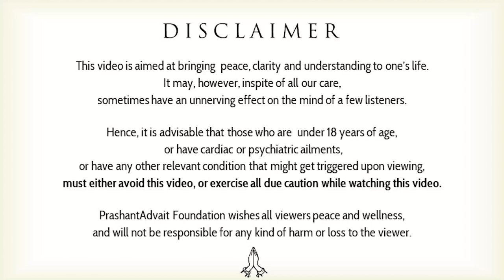Parents, apologize to your children! || Acharya Prashant (2019)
Video Information:15th June, 2019, Advait Bodhsthal, Greater Noida, Uttar Pradesh, India

Context:
Is giving birth to a child, a crime?
Who is capable of being a parent?
Why is giving birth to a child a huge responsibility?